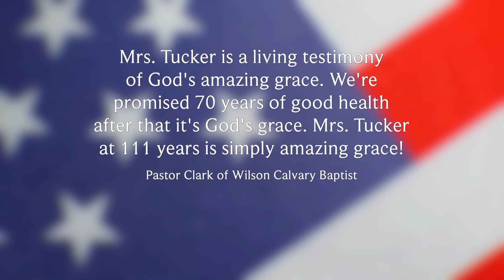Jeanette Tucker 111th Birthday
Help us celebrate our oldest Andersonian by wishing Ms. Jeanette Tucker a very happy 111th birthday! 🥳🎂🎉